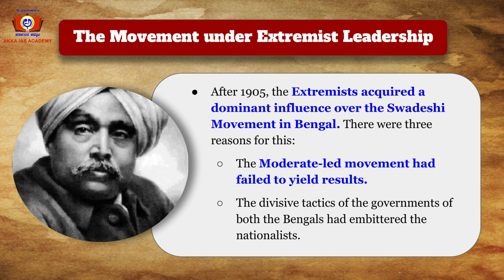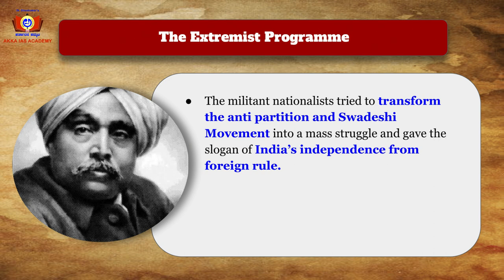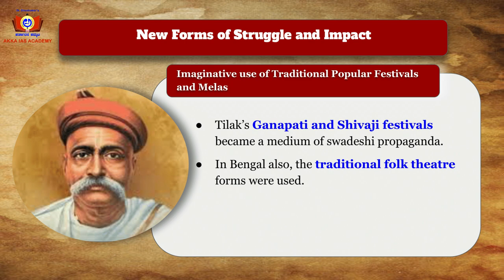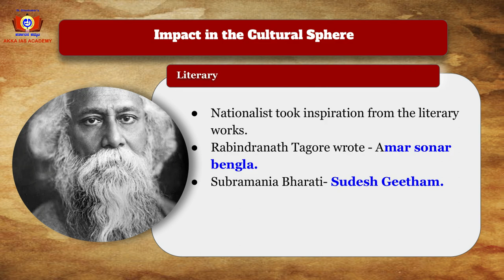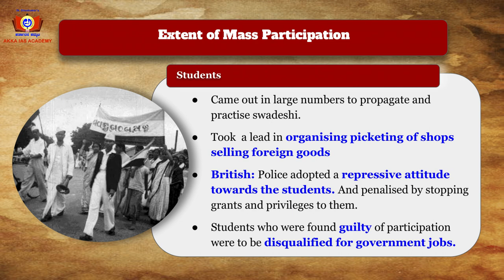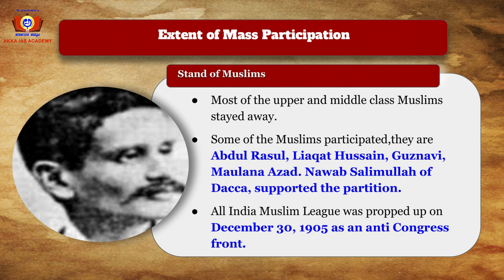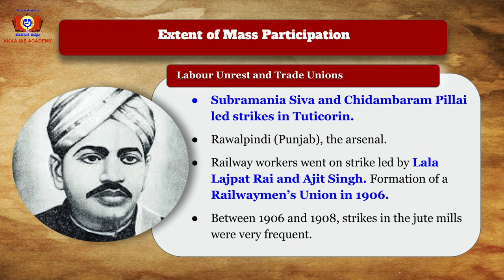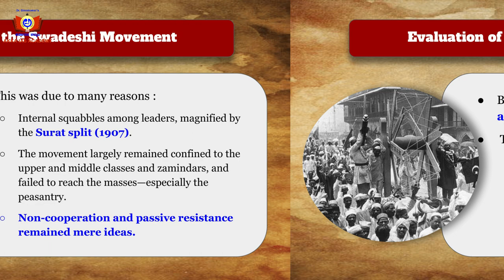V-16. National Movement (1905-1919)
Extremist_Leadership, INC_Calcutta_Session-1906, The_Extremist_Programme.
New_Form_of_Struggle and Impact.
Impact in the Cultural Sphere.
Extent of mass Participation
Annulment of Partition-1911

"Spectrum Simplified"

Are you struggling to sharpen your knowledge on a vast topic Like the Modern history of India?
Are you looking for mesmerizing study material to make learning effective?

Then we have a solution for you.

Akka IAS Academy is pleased to bring a Modern Indian history  Programme - covering the spectrum comprehensively from the UPSC point of view.

The video series is designed to holistically cover Spectrum Modern Indian History making it easy for the aspirant to understand, retain and revise. The information will be concise while encompassing all relevant aspects of the topic being covered.

Get Free and amazing Videos of  Modern Indian History only on the Akka IAS Academy channel.